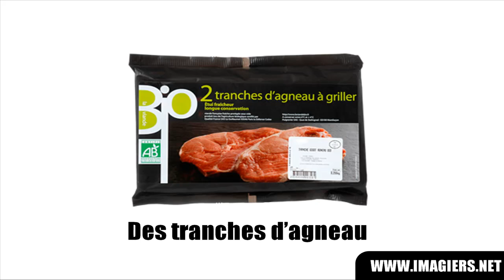APRENDA FRANCÊS = AGNEAU